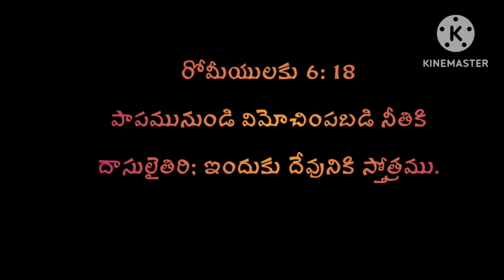ఈరోజు దేవుని వాక్యము 23-7-2023 ఆదివారం